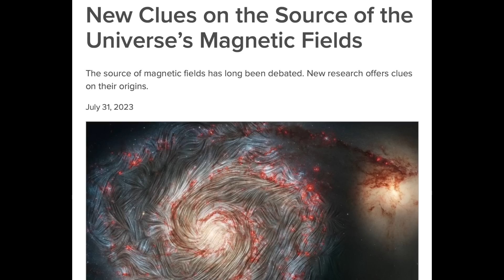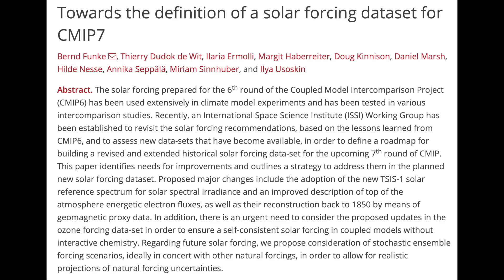Magnetic Universe, Solar-Climate Models, Typhoon | S0 News Aug.2.2023